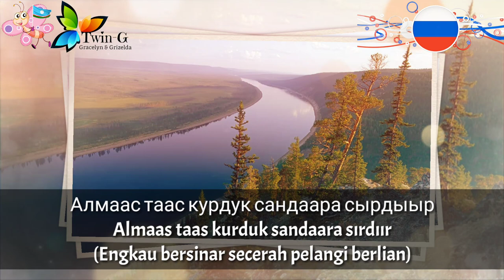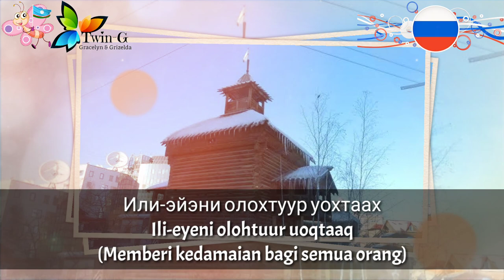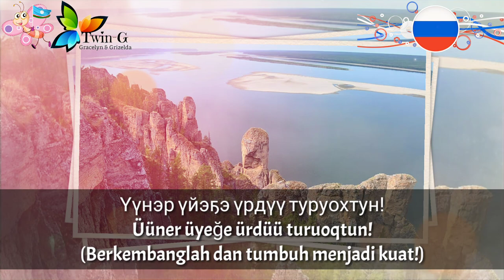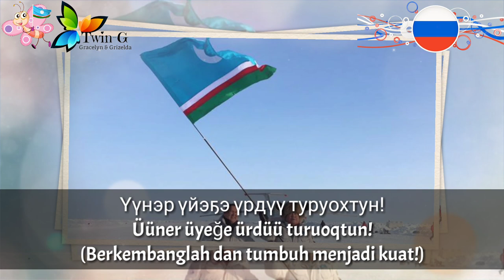Lagu Kebangsaan SAKHA (YAKUTIA) - Sakha Öröspüübulüketin örögöyün ırıata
Saxa Öröspüübülüketin örögöyün ırıata (Саха Өрөспүүбүлүкэтин өрөгөйүн ырыата) adalah lagu negara kebangsaan Republik Sakha atau Yakutia.

Liriknya dikarang S.I Tarasov dalam versi bahasa Sakha. Dan diterjemahkan ke dalam bahasa Rusia oleh M.E Timoveyev. Musiknya dikarang oleh K.A Gerasimov.
Diadopsi : 1993

Sakha atau Yakutia adalah salah satu Subyek Federal Rusia yang berbentuk republik.
Ibukota : Yakutsk

Wikipedia